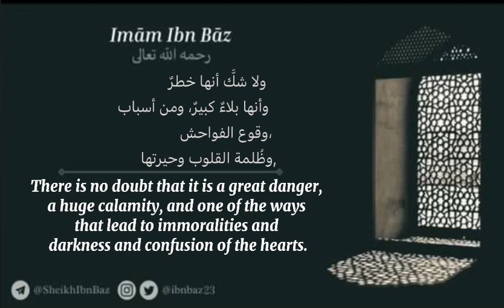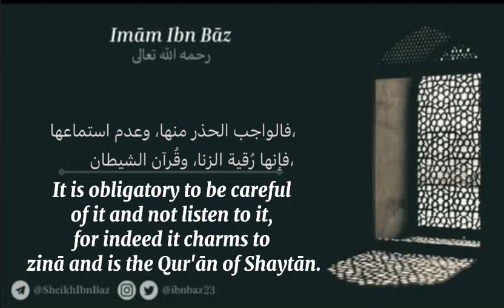Advice For Those Who Can't Leave Off Music Sheikh Ibn Bāz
Sheikh Ibn Baz Eng - Arabic